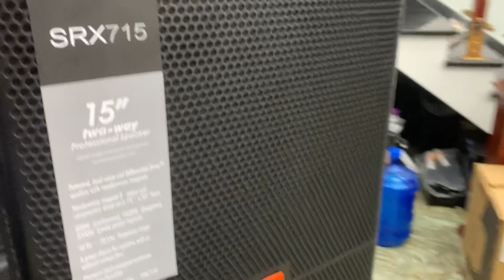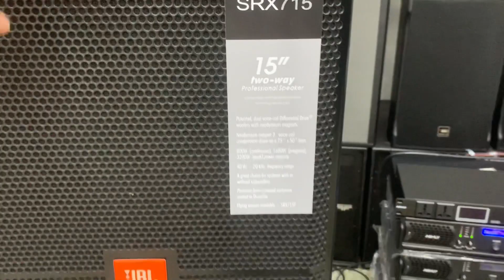JBL SRX 715 về Hải Phòng . Còn nhiều Khuyến mại lớn đầu xuân . Ae ☎️ 0368 891 555